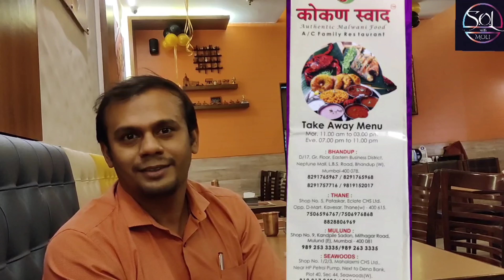|| Lunch Invitation ||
Lunch outside is always fun, but especially great when a senior student invites you.

Please note the correct number for Nikhil Chalke - 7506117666